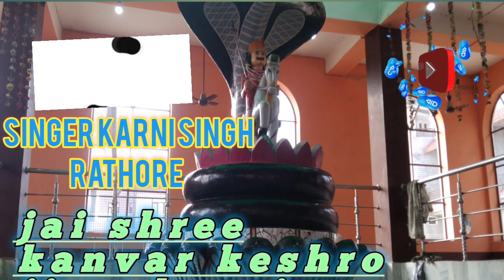kanwar kesro ji maharaj ke bhajan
kanwar kesro ji maharaj ke bhajan || kanwar kesro ji bhajan bhajan bhakti ‎@vermastudiobangasar

Kanwar kesro ji bhajan
बलवीर रणवीर जोड़ा भाई
goga ji ka bhajan
balveer ranveer joda bhai
Kanwar kesra
dsp music pallu
rajasthani bhajan
goga ji ka bhajan deru par
Kanvar keshro ji maharaj gayak sahiram bhat
Karni singh rathore ke bhajan
Sahiram bhat ke bhajan
kabir rajasthani ke chutkule
kabir rajasthani ke bhajan
Sahiram bhat chutkule
marwadi bhajan
Bhikharam jajra bhajan

Nakhat banna bhajan
bhikharam jajra bhajan
bhikharam jajra bikaner
bhikharam jajra nakhat banna bhajan
new rajasthani song
भीखाराम जाजड़ा
new rajasthani song 2023
Bhikharam jajra ke bhajan
sampat upadhyay new bhajan
sitaram panchariya

Tejpal singh shekhawat ke bhajan
Tejpal singh ke bhajan
Tejpal singh rattasar
bhajan ganga rawatsar
rajasthani bhajan mala
Prahlad singh rathore ke bhajan
Pahrad singh rathore ke bhajan
Prahlad singh rathore bhajan
Parlad singh bhomiya ji bhajan
parlad singh rathore ke bhajan
bhomiya ji maharaj bhajan
bhomiya ji bhajan rajasthani
bhomiya ji bhajan prakash mali
bhomiya ji bhajan 2017
Bannasar bhomiya ji bhajan
bannasar bhomiya ji ke bhajan
banasar bhomiya ji ke bhajan
bannasar bhomiya ji ka bhajan
bhomiya ji ke bhajan // antu sharma // bhajan mandly ratasar
भोमिया जी के भजन
बन्ना सर भोमियाजी के भजन
बंनासर भोमियाजी के भजन
भजन मंडली बांगासर
बनासर मेलों किती तारिख को है
भजन मंडली रतासर
banasar mela
ms joshi
बना सर भोमियाजी के भजन
bannasar bhomiya ke bhajan
Bannasar wale bhomiya ji ka bhajan
ds media rawatsar
Bhomiya ji maharaj bannasar wale ke bhajan
prakash mali bhomiya ji bhajan
rajasthani bhajan prakash mali
marwadi bhajan prakash mali
prakash mali bhajan
prakash mali new bhajan
prakash mali bhajan 2016
Karni singh rathore ke bhomiya ji bhajan
Mangilal sharma bhomiya ji bhajan
verma studio bangasar
Bhomiya ji ki chhavali
bhomiya ji chhawali - single
Bhomiya ji chhawali
भोमिया जी महाराज
Panne singh bhomiya ji
Panne singh bhomiya ji ka bhajan
Kishori lal verma ke bhajan
Hariram sihag hardaswali
Hariram sihag bhajan
hariram sihag ke bhajan
gayak hariram sihag
हरीराम सिहाग के भजन
कंवर केसरों जी महाराज का सम्पूर्ण इतिहास
kanver kesro ji ki sampuran katha
raju nai ke bhajan
राजू नाई हर्दाश्वाली वालो के भजन
ईस कथा को सुनते ही आप कंवर केसरों जी का इतिहास जान जाओगे
kanver kesro ji maharaj ki katha sunao
कंवर केसरों जी महाराज की सम्पूर्ण कथा
गायक हरीराम सिहाग हर्दाश्वाली वाले
कथा कंवर केसरों जी महाराज की
Rameshwar lal sujangarh bhajan
rameshwar lal sujangarh
rdg media churu
rdg media churu rajasthan
rameshwar lal sujangarh ke bhajan
रामेश्वर लाल सुजानगढ
Rameshwar lal bhajan
रामेश्वर लाल जी सुजानगढ
rameshwar lal ji sujangarh bhajan
rameshwar lal ji ke bhajan
इनकी गायकी ने सभी कलाकारों का मन मोह लिया || मुझे पता ह आपको भी ये भजन बहुत ही सुंदर लगेगा
Surendra nai mokalsar
गोगा जी का उमावा
surender nai mokalsar
Surendra nai mokalsar wale
Surendra nai ke bhajan
Surendra nai bhajan
बलवीर रणवीर जोड़ा भाई गोगाजी भजन
बलवीर रणवीर जोड़ा भाई भभूता सिद्ध कथा
सुरेंद्र नाई मोकलसर
सुरेंद्र नाई मोकलसर वाले
काली माता का अखाड़ा
joda bhai music
काली माता का उमावा
Pawan sharma ke bhajan
singer pawan sharma
Pawan sharma ke bhomiya ji bhajan
Lilo mato chham chham nache pawan sharma
dharmik bhajan
bhajan 2022
krishna bhajan

kanwar ji maharaj ke bhajan
barmsar kanwar ji maharaj ke bhajan
कंवर केसरा जी परचा
kanwar ji bhajan
kesariya kanwar ji bhajan
Kanwar kesra ji maharaj ke bhajan
kanwar ji ka bhajan
kesariya kanwar ji ka bhajan
Kilngi wale daya karo
Kanwar kesra ji maharaj ka bhajan
Kanwar kesra ji maharaj ke bhajan joda bhai
Keshriya kanwar bhajan
kesariya kanwar ka bhajan
mata ji bhajan
bheru ji bhajan